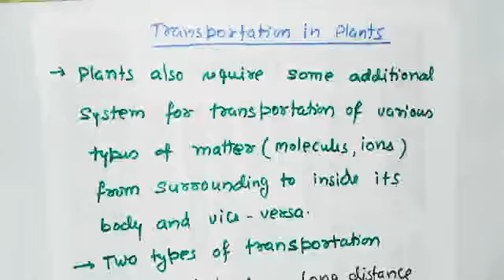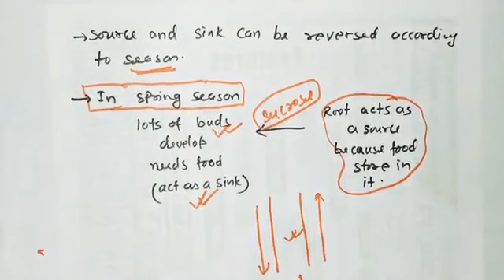Transportation In Plants | Life Processes | Class 10 | Biology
This video deals with the topic transporation in Plants.

Join us on telegram : - @edufuture

Edu Future